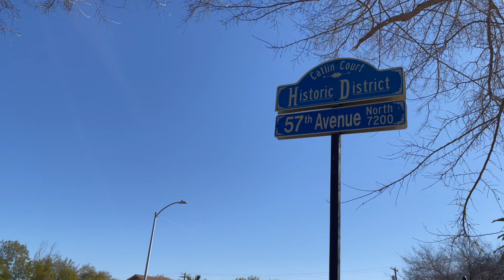Glendale, Arizona to Ash Fork offUS HWY 66 | VLOG #3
This past week I went on a spur of the moment day trip to Ash Fork, Arizona! The intent was to look at raw land for sale, and it turned into quite the adventure.
Historic US HWY 66 Ash Fork Arizona! Roll w/ me as I travel Historic Ash Fork AZ and Old Route 66 w/ my sister Tina!

It all started in Glendale, Arizona where I reside. Went to a local coffee shop that was also a cigar bar, and to my surprise there were people there very early!
⚫️ Sergio Argueta
⚫️ A.Z. & Associates

A.Z. & Associates Real Estate Group is a top Phoenix real estate brokerage. We have some of the top Realtors in Phoenix, and a team of marketing experts to provide our real estate clients a complete firm behind their real estate buying & selling.

sergiosellingaz arizona buckeyearizona kaibab national forest downtown glendale coconino high school yavapai county